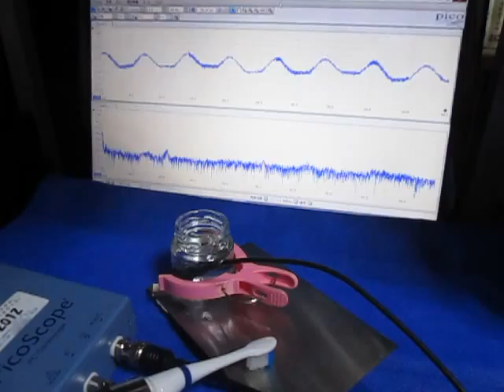‹特殊樹脂›を利用した超音波制御技術 Ultrasonic experiment